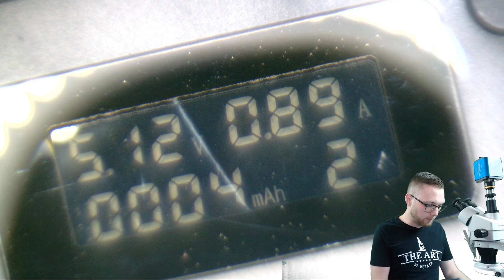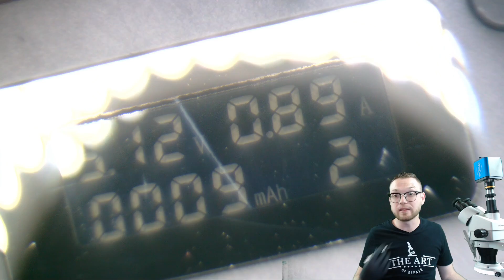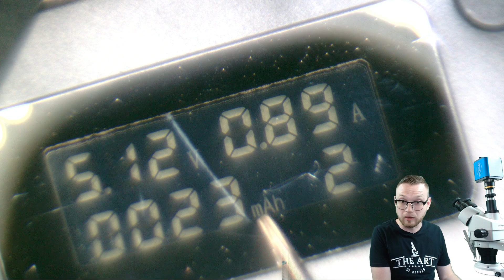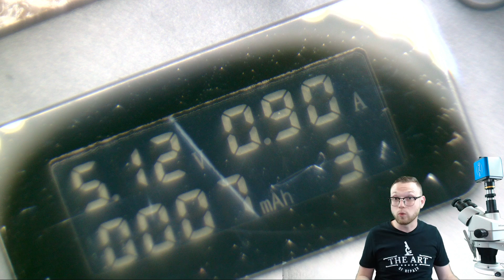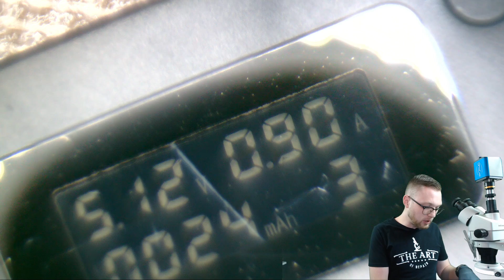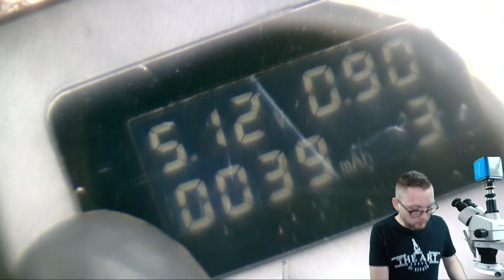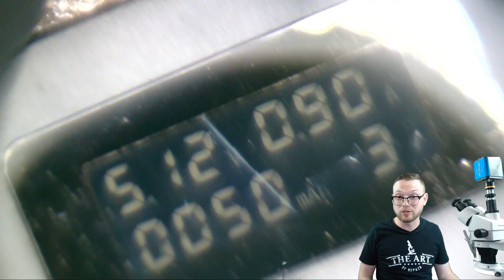EP46 The Diagnostician's Best friend | How do I know if this phone is short without opening it?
On this episode of the Art of Repair, Justin shows a product that can help you diagnose some types of shorts without even opening the device! What else can this magic usb device do for you?

★ Find all the tools I use on my NEW website!

If you are looking to purchase new tools for your shop, please consider supporting the Art of Repairs' new tool venture to help fund my repair shop world tour! Yours could be the next shop I visit!

The Art of Repair only travels where invited, to invite Justin to your shop during his travels please fill out the following form.

And if you filled out the travel visit form previously, don't worry. I may be contacting you soon!

★ Got comments or Ideas?